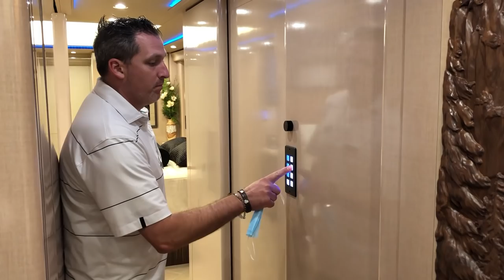Luxury RV Indio (1327, 1299). Marathon Mondays w/Mal Ep.194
Enjoy a mashup of footage from Mal’s current trip to two premier luxury RV resorts in Indio, California. Find new and pre-owned luxury motorhomes for sale 2021 Marathon Show Coach #1327 and 2020 Custom Coach #1299 are featured in ep.194 as Mal and Marketing Manager Pete Sutton walk through these two beautiful luxury coaches. Find an array of lovely amenities in Custom Coach #1299 – built on the Prevost H3 chassis with two slide-outs – like the triple bunks with hallway TV and liquid crystal privacy door in the shower. Then, in 2021 Show Coach #1327, see modern design and features including the fireplace/aquarium under the pop-up TV in the salon, very large shower with gorgeous backlit wall, tons of fully-adjustable storage in the master suite, extended dinette booth seating and the versatile Infinity ceiling design. Also, enjoy a quick visit to Outdoor Resort Indio and Motorcoach Country Club, two premier luxury RV resorts in the Coachella Valley, California.

At Marathon Coach, we specialize in luxury motorhomes, including custom luxury RV sales.